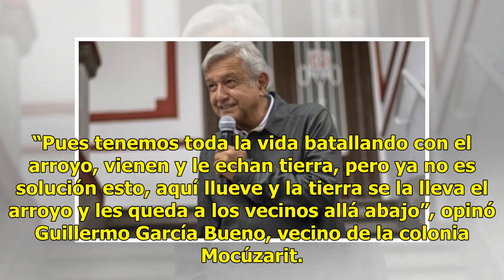AUDIO | Vecinos de la colonia Mocúzarit se quejan del mal estado de las calles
Suscríbete ahora a nuestro newsletter Ratio: 0 / 5 NAVOJOA, SON.- Vecinos de la colonia Mocúzarit se acostumbraron a ver sus callejones en mal estado, debido a que desde siempre, las lluvias carcomen la tierra y dejan zanjas que impiden a los vehículos circular por estas zonas. De acuerdo a un sonde...